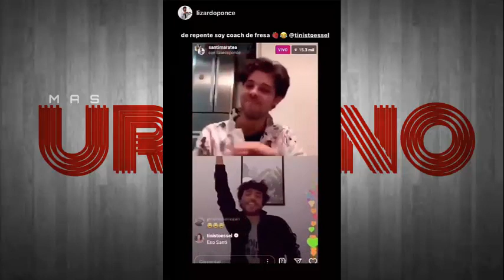Mestiza y sus Chismes En Vivo (Varios Artistas) "Exclusivo"